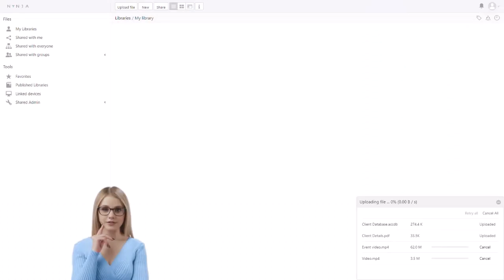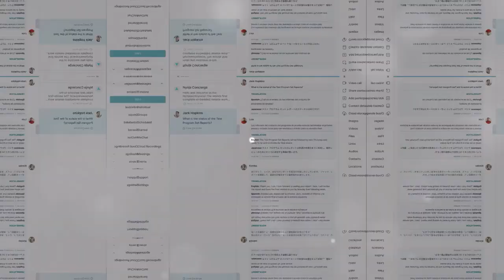Welcome to NINJA Workspace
🚀 Discover the future of workplace collaboration with NINJA Workspace! In this detailed walkthrough, we'll show you how NINJA Workspace outshines competitors like Zoom, Google Meet, and Microsoft Teams, providing innovative features that streamline your workflow and boost productivity. 🌟

🎯 Whether you're managing a team remotely or coordinating complex projects, NINJA Workspace is designed to make your life easier. Learn how to seamlessly integrate communications, manage tasks, and maintain connectivity, all in one platform.

💬 Drop your questions or feedback in the comments below—we love hearing from you!

🌐 Ready to take your productivity to the next level? Sign up for a FREE NINJA Workspace account today, or request a personalized demo to see firsthand how our tools can transform your workflow. Elevate your team's efficiency with just a few clicks!

Join the revolution in workplace collaboration—because when it comes to productivity, every second counts!